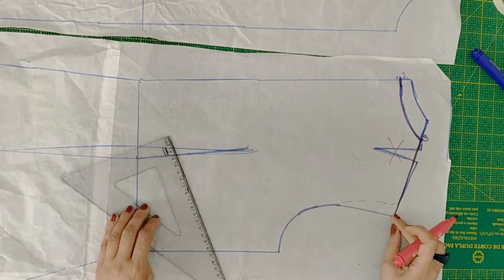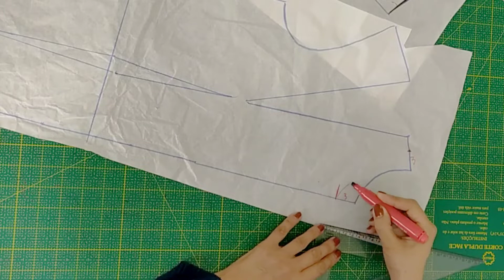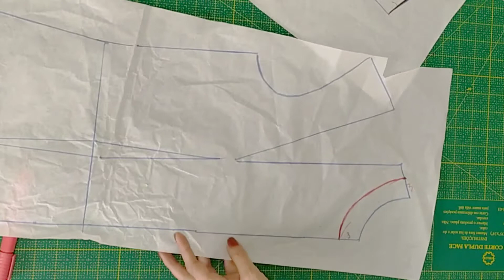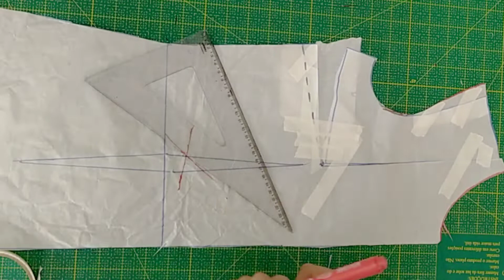CAMISETA DE MALHA (BLUSA ,VESTIDO ) MANGA LONGA FACIL DE FAZER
Rapido e facil fazer uma camiseta do molde base